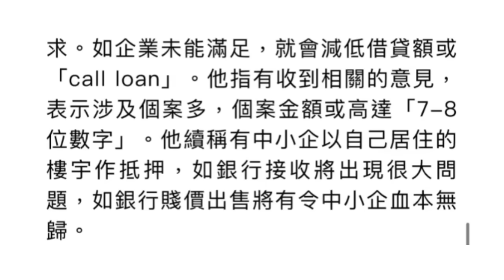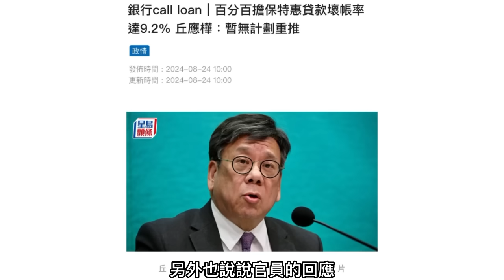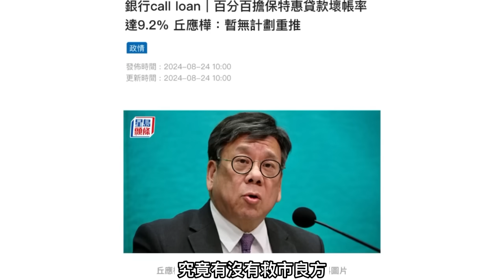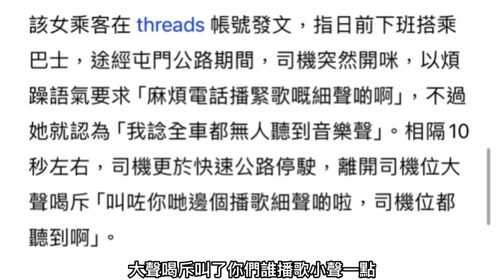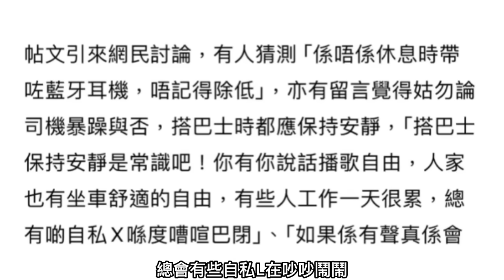1家3口搭輕鐵無俾錢斷正？疑似父親嚇到腳軟？精神緊張車長大鬧巴士乘客？24-8-2024